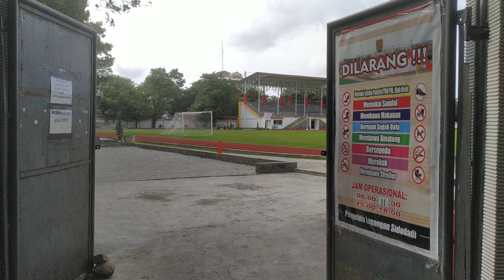Lapangan sepak bola Tertua di Kota Semarang, sebelum PSSI Lahir !!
Lapangan Sidodadi Semarang merupakan salah satu lapangan sepak bola tertua di Semarang selain stadion Diponegoro, lapangan sidodadi telah ada pada era kolonial Belanda. Lapangan bola legend ini telah melahirkan banyak bintang sepak bola Semarang bahkan Indonesia. karena stadion ini telah direnovasi, Bagaimana suasana stadion sidodadi terbaru ?? monggo nonton video walking tour lapangan sidodadi semarang sampe selesai yaa gais !!